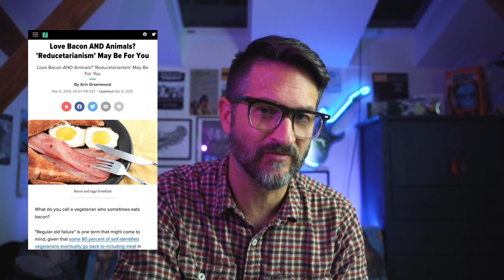VEGANS: We Need To Be Better Storytellers (Germany Goes Vegan?! New Zealand Bans Live Exports!)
As activists, we need to be amazing storytellers in order to disrupt the narrative that we are trying to change.

And as animal activists, we aren’t doing the best we could be. Our storyline focuses very tightly on one narrative, the individual, and often overlooks all the rest. We need to improve our theory of change and implement it into our storytelling, and then use it to disrupt speciesism at all levels. Otherwise I think we are stuck telling a chapter as opposed to the full novel.